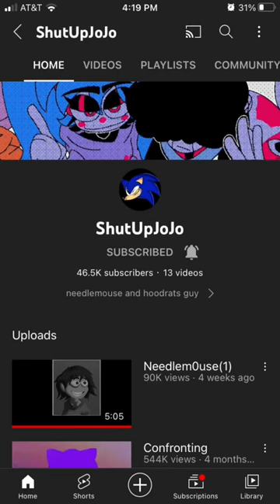Who is Sarah/needlemouse?